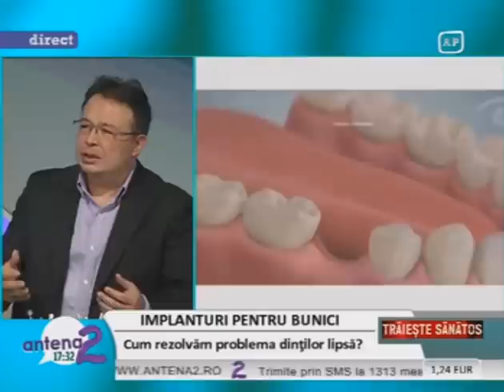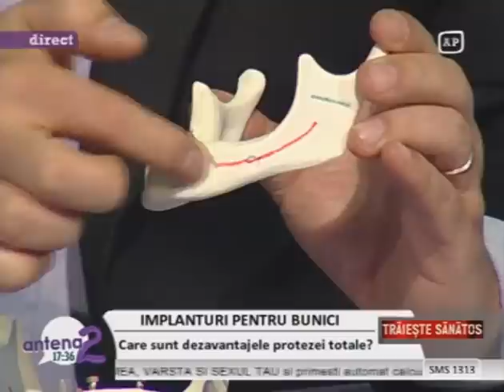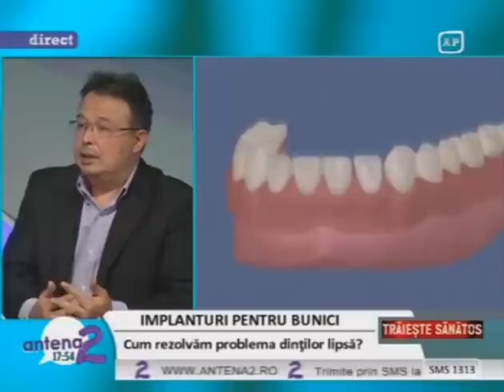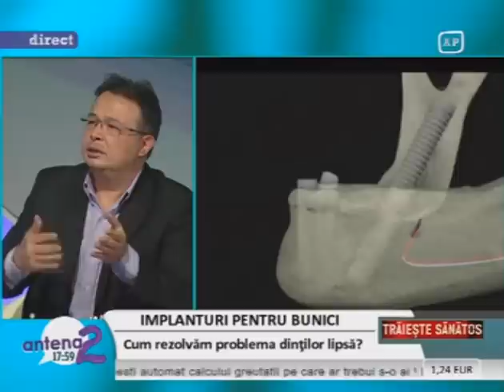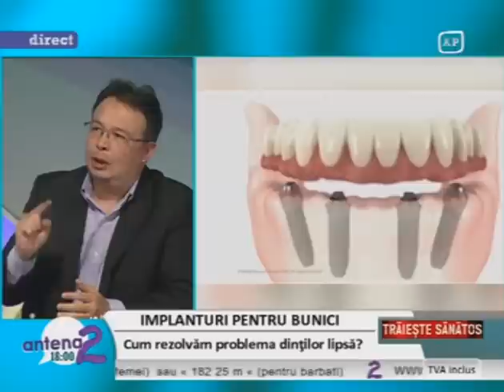implanturi pentru bunici